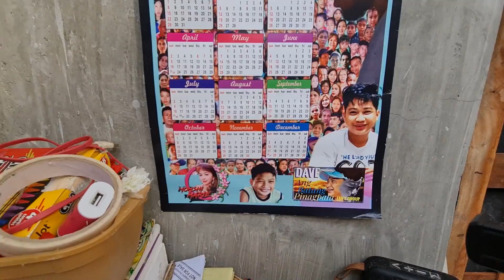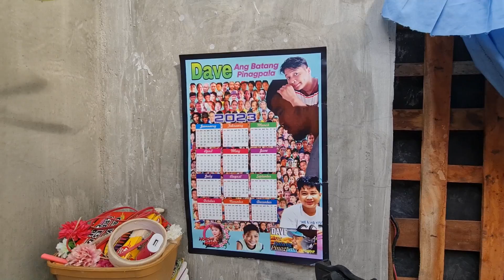Nagpakita Ng Bangis Ang TechRAM Team! Ang Bilis! Tatay Freddie Bakit Malungkot?